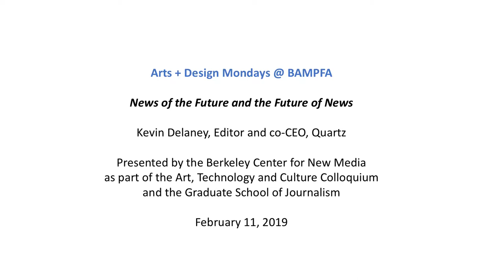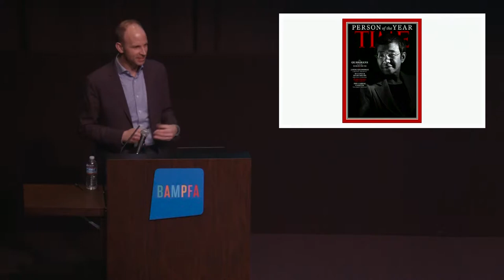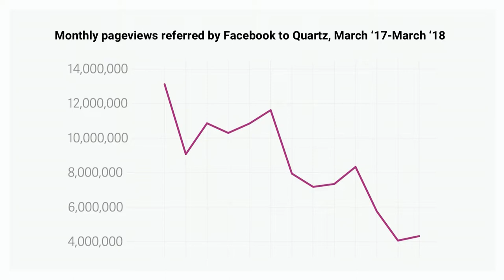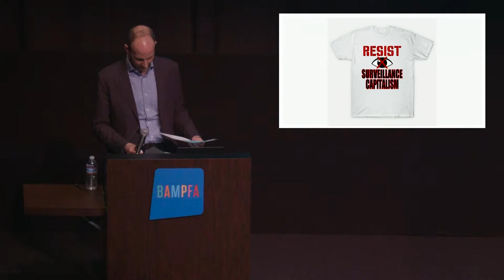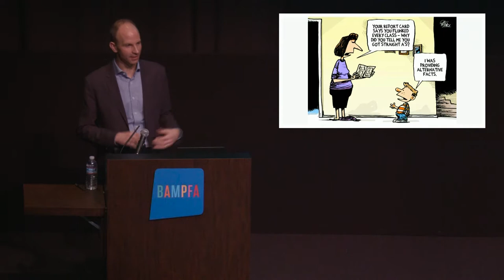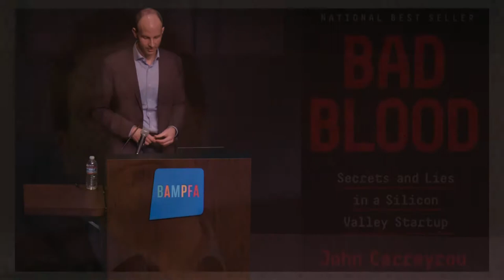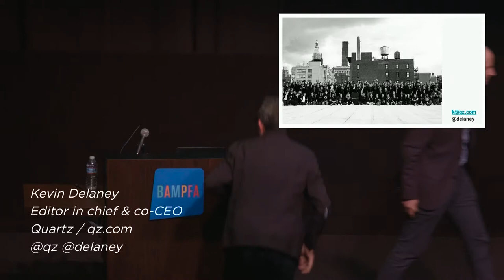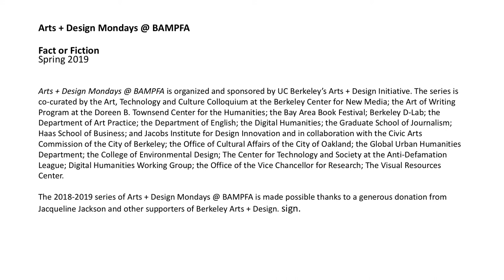News of the Future and the Future of News with Kevin Delaney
Monday / 2.11.19 / 6pm
Free, No ticket needed.

Sponsored and organized by Berkeley Arts + Design as part of Arts + Design Mondays.

All talks are free and open to the public and are located in the BAMPFA theater. Lectures start at 6:00pm.

Featuring Kevin Delaney, Editor and co-CEO, Quartz

Kevin J. Delaney is editor in chief and co-CEO of Quartz, the global business news site at qz.com. Kevin cofounded Quartz in 2012 and has led its pioneering approach to journalism, which has won many awards and attracted a readership around the world. Prior to Quartz, Kevin was a Wall Street Journal reporter for a decade, with postings in Paris and San Francisco. He was managing editor of WSJ.com, where he led efforts that greatly expanded the Journal’s readership, and championed prize-winning journalism projects. Earlier, Kevin was a reporter for SmartMoney Magazine and a TV producer in Montreal. He has a history degree from Yale University, is a member of the Council on Foreign Relations, and was the Hearst digital media professional-in-residence at Columbia University. His Twitter handle is @delaney and you can find more information at qz.com.

Presented by Berkeley Center for New Media and co-sponsored with the Graduate School of Journalism.

The series is co-curated by the Art, Technology and Culture Colloquium at the Berkeley Center for New Media; the Art of Writing Program at the Doreen B. Townsend Center for the Humanities; the Bay Area Book Festival; Berkeley D-Lab; the Department of Art Practice; the Department of English; the Digital Humanities; the Graduate School of Journalism; Haas School of Business; and Jacobs Institute for Design Innovation and in collaboration with the Civic Arts Commission of the City of Berkeley; the Office of Cultural Affairs of the City of Oakland; the Global Urban Humanities Department; the College of Environmental Design; The Center for Technology and Society at the Anti-Defamation League; Digital Humanities Working Group; the Office of the Vice Chancellor for Research; The Visual Resources Center.

The 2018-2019 series of Arts + Design Mondays @ BAMPFA is made possible thanks to a generous donation from Jacqueline Jackson and other supporters of Berkeley Arts + Design.